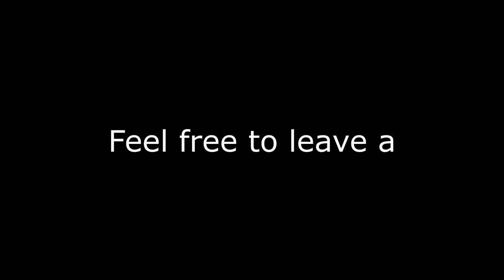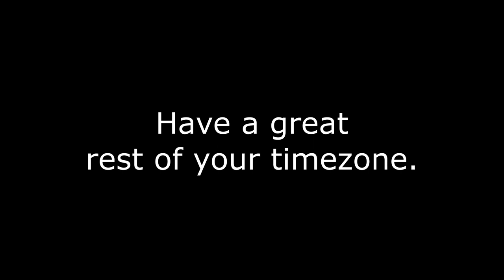Serpent Scugs in Rainworld (Part 42)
Streamed Live On: 31-Jul-2023

┏ Timestamps ┓
00:00 - Intro
00:04 - Pebbles Mercy
16:42 - Journey to Ascension
54:19 - Rubicon
58:25 - Guardian 1
1:03:06 - Guardian 2
1:11:04 - Guardian 3
1:14:20 - Guardian 4
1:22:00 - Guardian 5
1:28:27 - Guardian 6
1:30:47 - Guardian 7
1:34:33 - Guardian 8
1:38:48 - Guardian 9
1:46:38 - Guardian 10
1:54:13 - Meeting Pebbles
1:58:00 - Consequences
2:08:16 - Final Thoughts